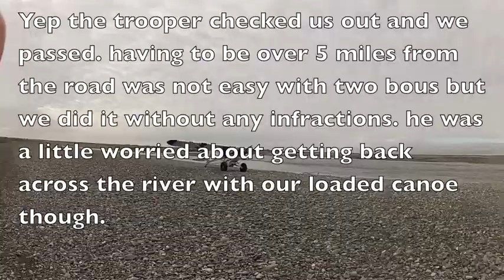Haul Road caribou Hunt 14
Hike in Hunt